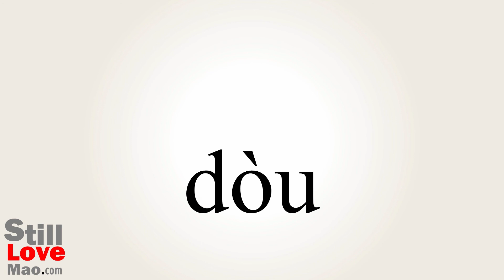How to Say Sinus in Chinese